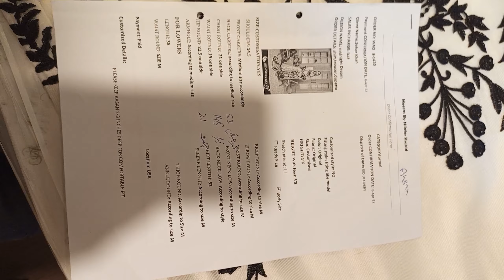Sehar Khan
Midnight Dream